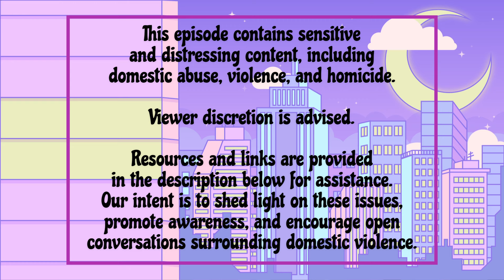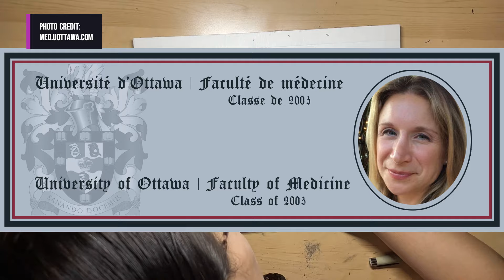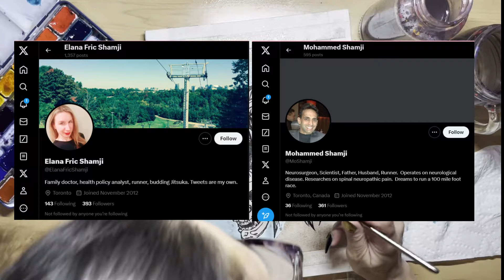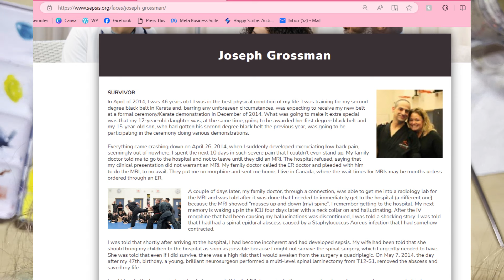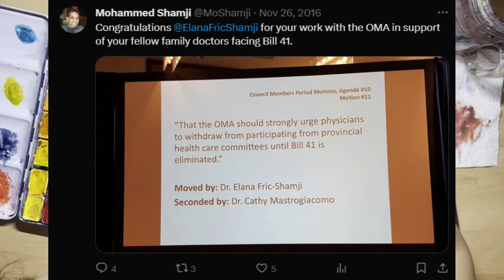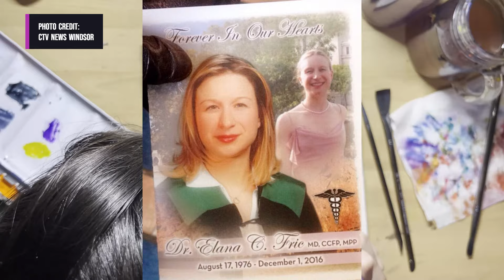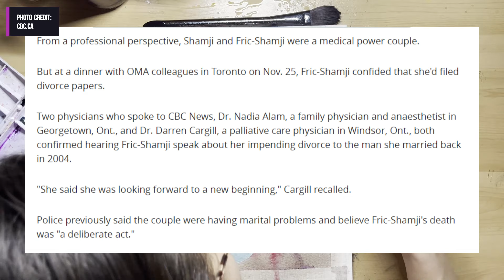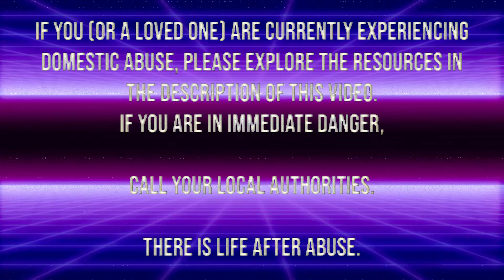Paint With Me! M.M0.S 11: Dr. Elana Fric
RESOURCES
If you (or a loved one) are experiencing DV, please see the following list of resources
SPECIAL THANKS
to our producer, Chuck Enzo for providing the soundtrack & audio design. Please check his work out at:
the 250th follower at
will WIN a free painting!
This painting is called, "Media Vitae In Morte Sumus (In The Midst Of Our Lives, We Die)", and it took me about 48 total hours to compose. I'm personally very proud of this piece!
I used:
@SakuraColorProducts Micron fineliners, assorted nibs
@ohuhuart_official 300 gsm cold press watercolour block
@rosaukraine watercolour paints
@PebeoPaints  drawing gum
@speedball_art  superblack ink
@MontMarteArt leaf sizing medium
Gold leaf
~48 hours of my life, incredibly well spent!